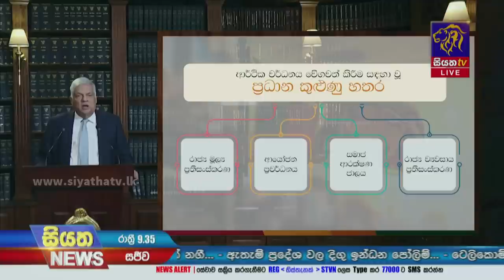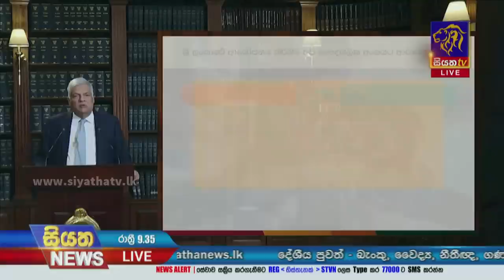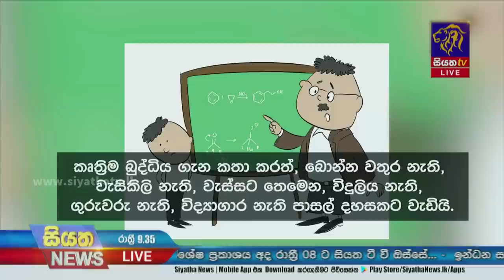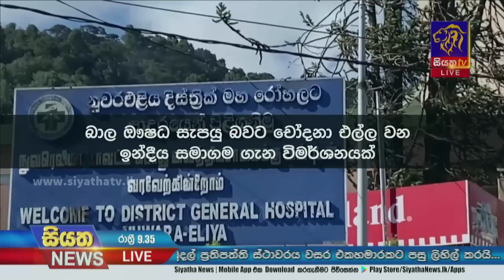Siyatha News | 09.35 PM | 02 - 06 - 2023